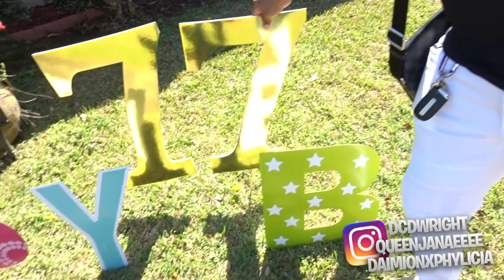WE WENT TO KOBE'S STEAKHOUSE FOR PHYLICIA'S GRANDMA 77TH BIRTHDAY 🎂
SONGS BY:
TY GLOBAL - LOVE BUG/CONSISTENT
QU!$ - GG & Diana

Let’s get this video a 100+ likes!